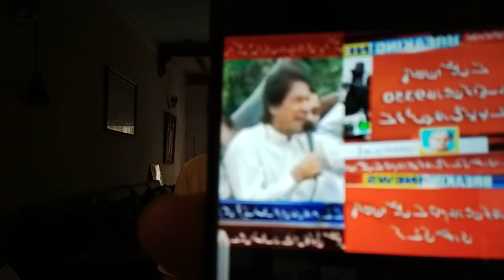The Story of the Destruction of Pakistan Steel Mills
Zardari .Nawaz Sharif or Imran Khan Who is to Blame ? The Story of the Destruction of Pakistan Steel Mills